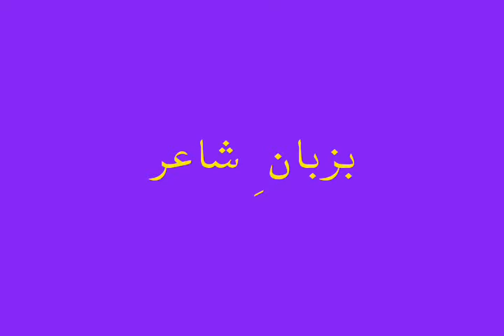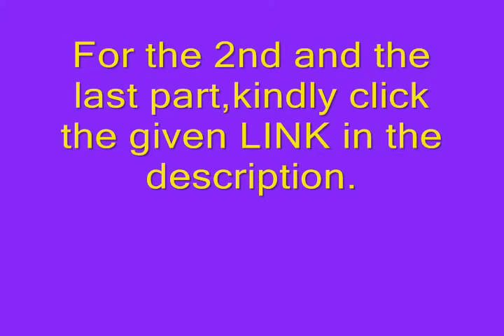BAZUBAAN E SHAAYIR Part I شاعر آڈھا خان